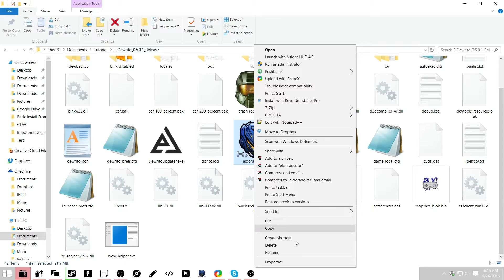How to bypass the Eldorito launcher Pt. 2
Use this if you havn't been able to open the game before.